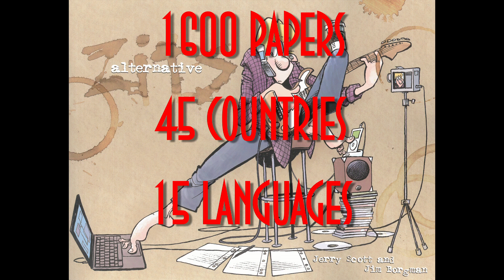Zits: February - June 2012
In the Punchline's comeback episode, we see if Jerry Scott handles writing adolescence as well as he handles writing about toddlers...